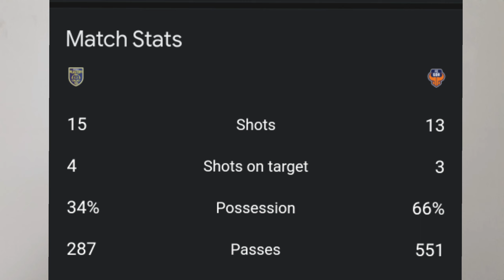ബ്ലാസ്റ്റേഴ്സിന്റെ Goa ക്കെതിരെയുള്ള ഏറ്റവും വലിയ പോസിറ്റീവ് ഇതാണ്🔥